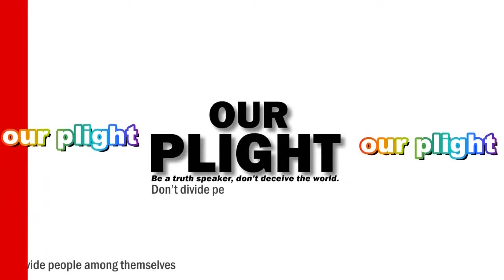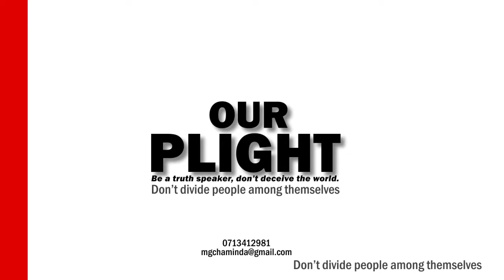ජපන් රැකියා සදහා භාෂා විභාග ඔනි නැහැ.